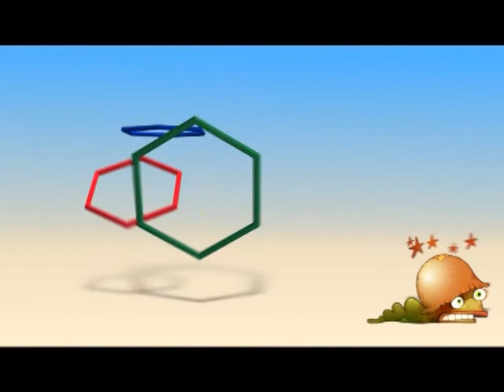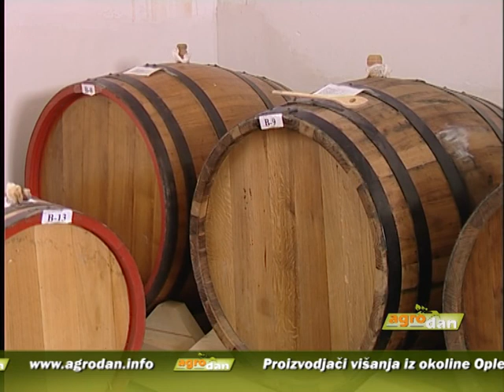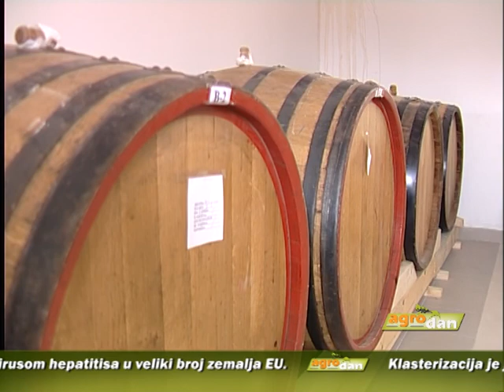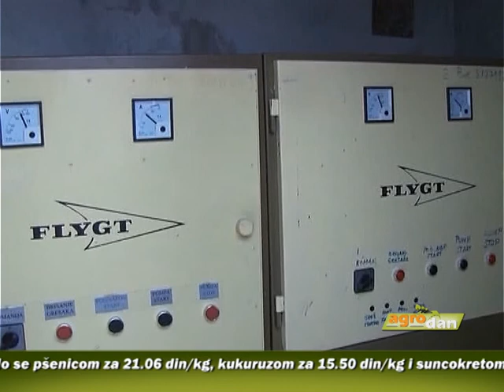AgroDan_22.06.2013.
Proizvodjači višanja iz okoline Oplenca su nezadovoljni otkupnom cenom, te prete blokladom puteva u tom delu Šumadije početkom iduće sedmice

Rumunija je osumnjičena da je izvezla šumsko voće zaraženo virusom hepatitisa u veliki broj zemalja Evropske unije

Na području opštine Vladičin Han sve je više zainteresovanih za bavljenje kozarstvom

U toku je masovno polaganje jaja kukuruznog plemenca, pa se u usevima gde su jajna legla prisutna na više od 5 odsto biljaka preporučuje zaštita

Ribnjak Kapetanski rit koji se nalazi nedaleko od turističkog kompleksa Palić proslavio je 60 godina postojanja